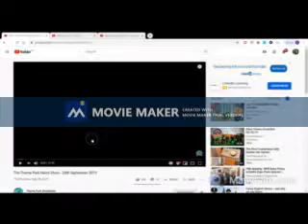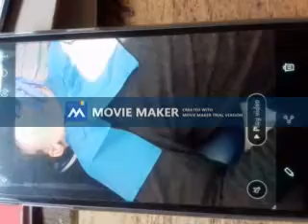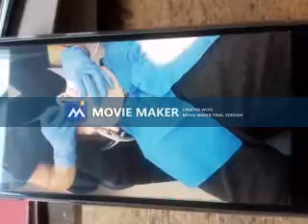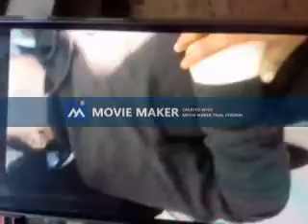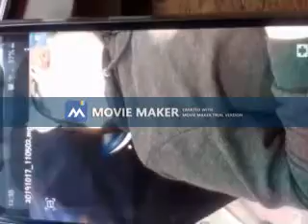My vlog for the dentist 2019(17th October 2019)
in this vlog i went to the dentist and well you can see what i did there so enjoy it